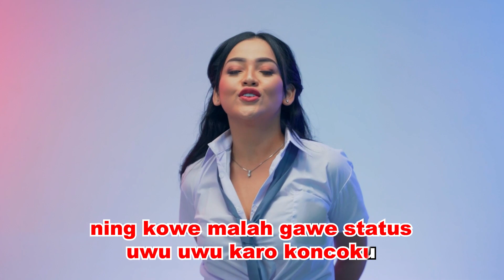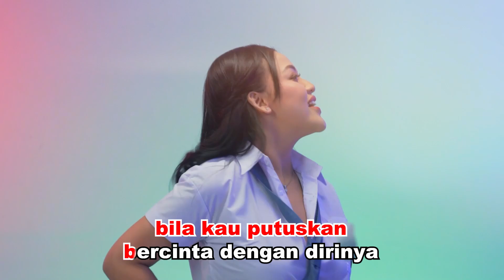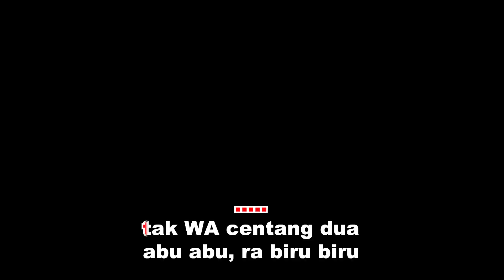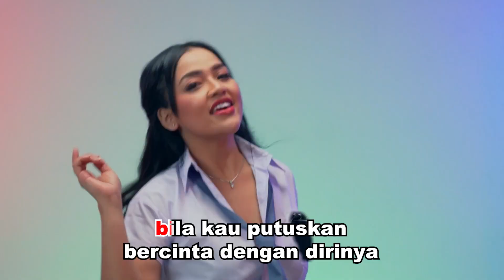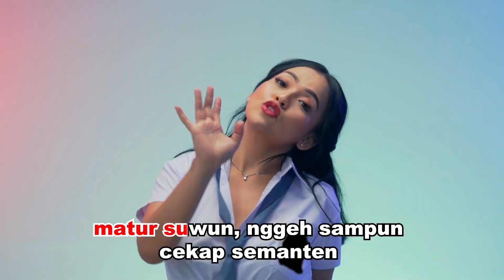[Karaoke] Clara Gopa X DJ Kindd - Uwu Uwu Remix Karaoke GK Musik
Clara Gopa X DJ Kindd  - Uwu Uwu Official GK Musik/Gedank Kluthuk Musik Karaoke

judul lagune : Uwu-Uwu Remix
sing nyanyi : Clara Gopa X DJ Kindd

tukang mixing lan mastering : Orange Record Studio
tukang shoteeng : Petaksembilan

Mau Undang GK Musik di acara kamu ??
Terima Acara :
- Sunatan
- Ulang tahun (1-99th)
- Lamaran
- Bridal Shower
- Hajatan
- Anniversary Anak Mobil, Motor, Sepeda dan Paguyuban lainnya
- Acara Partai

Menerima juga :
- Jual/Beli Mobil, Motor, Ikan Koi
- Joki Skripsi
- Joki Datting App
- Joki ML
- Joki Balap Motor, Mobil, Kuda, Karung

Gedank Kluthuk Musik (GK Musik)

Kumpulan Playlist PWENAK KABEH! cocok buat Jaga Komplek (Ngeronda), Birthday Party, Gym, Aerobik, Karaoke, Hajatan, Kerja, Traveling dan Naik Gunung

Yuk share link video ini di Facebook, Whatsapp, Instagram, Telegram, Tinder dan Bumble kalian  agar GK Musik bisa ngundang KISS di acara Sunatan atau Hajatan kalian.

GEDANK KLUTHUK MUSIK